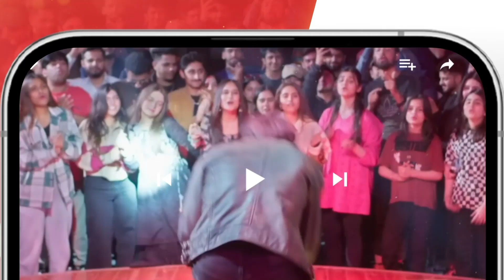Meesni - Episode 114 - Best Scene 03 - mamia bilalqureshi - HUM TV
CAST:

Bilal Qureshi
Sharmeen Kashif
Faiq Khan
Arsalan Butt
Najiba Faiz
Mamia
Ahmad Taha Ghani
Haseeb Khan
Laila Zuberi
Faiza Gilani
Ali Raza
Sikandar Nawaz
Tahira Imam
Iqra Shahnaz
Kashaf Noor
Abdul Manan
Soofia